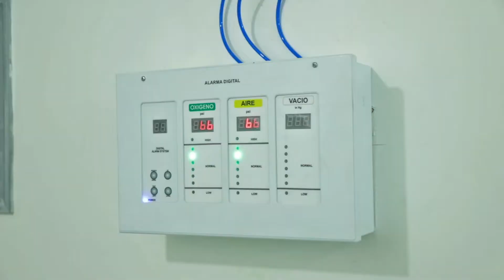Supersalud visita el Amazonas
Durante una semana la Supersalud recorrió el departamento del Amazonas, para verificar las prestación de los servicios de salud, además para hacer seguimiento a la intervención al hospital San Rafael de Leticia.